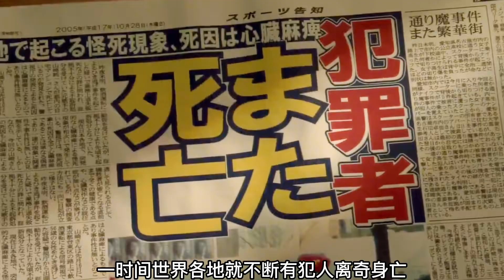一本黑色筆記遺落人間，它可以掌控所有人的生死！《黑色筆記》